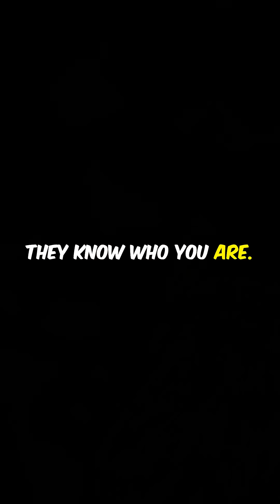Do Chickens Have Super Vision? Can They Recognize You?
Can chickens really recognize their owners? 👀🐔
You’ll be surprised by how powerful a chicken’s eyesight is — and yes, they can remember faces!
Find out how chickens see the world and why they might just know who you are. 🧠🐓